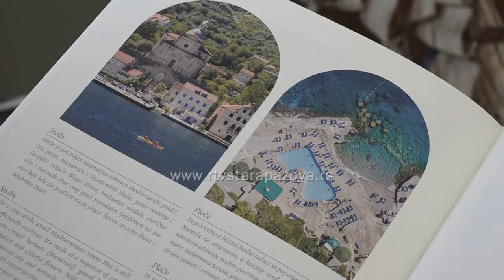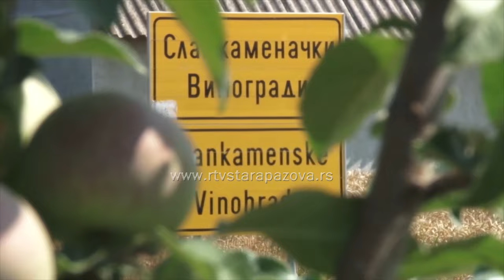Gde će Staropazovčani za 1. maj?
Mnogima je danas poslednji radni dan pred prvomajski praznik. Neki su otputovali za vikend, drugi će tek sutra ali sigurno je da će svima prijati kratak predah i beg u prirodu. Pitali smo Staropazovčane da li su oni isplanirali naredne dane?